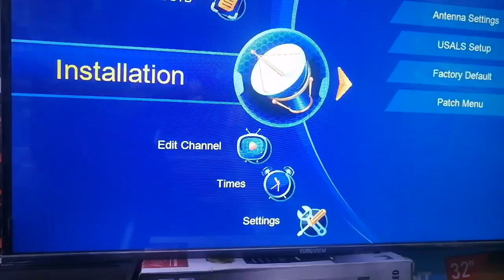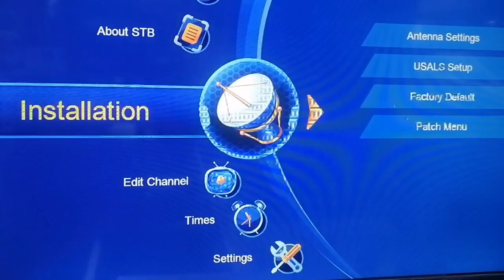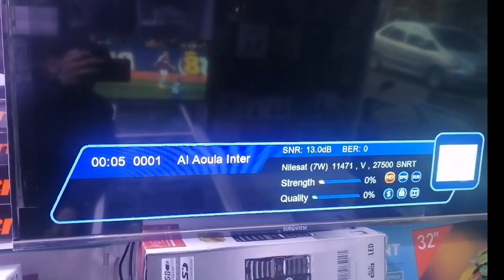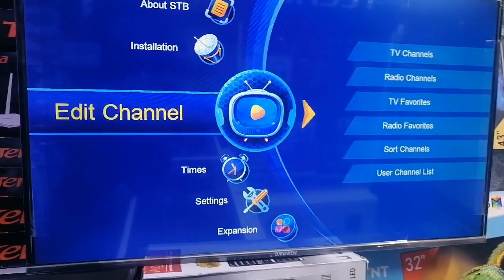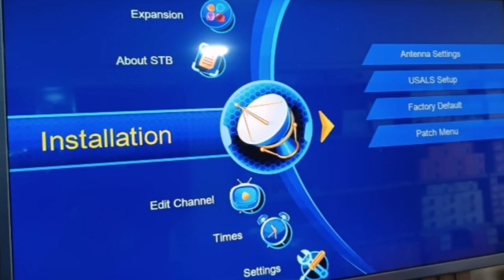لموني جديد لجهاز echolink femto one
شرح كيفية تغير لموني جديد لجهاز ايكولينك فيمطو واحده
رقم لهاتف للاستفسار مرحبا